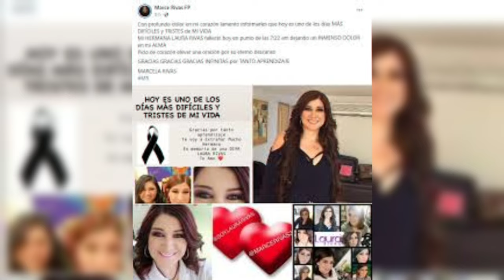La Muerte de Laura Rivas QDEP+ PUDO SER ESTA LA CAUSA!!